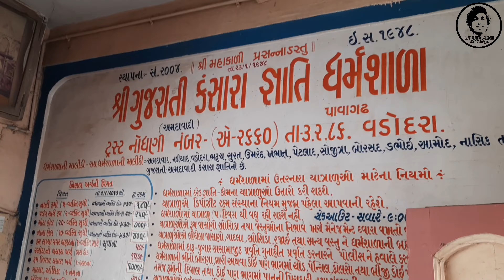Bike ride Surat to Pavagadh | Road trip | Stay in Pavagadh